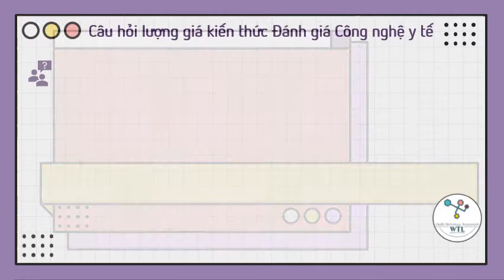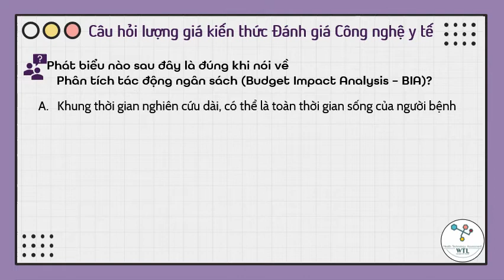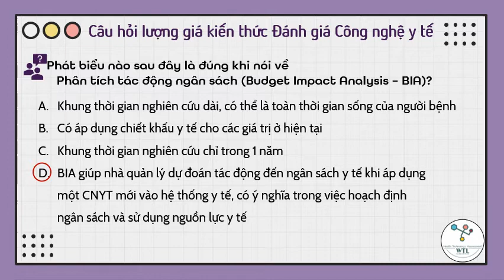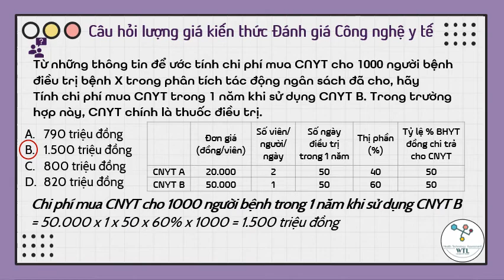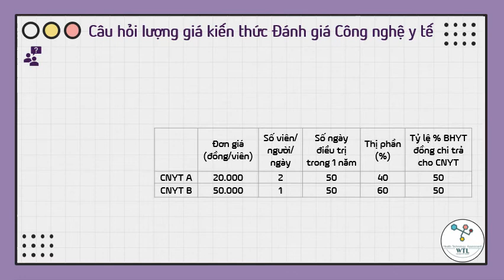Câu hỏi trắc nghiệm Đánh giá công nghệ y tế - phân tích tác động ngân sách - BIA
Health Technology Assessment - WTL research team